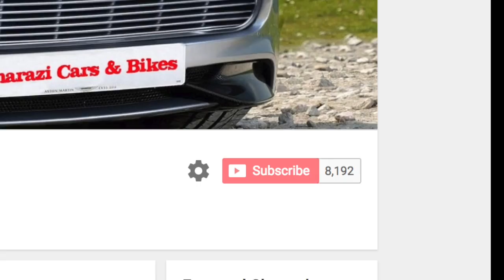Daihatsu Move Vs Daihatsu Cast | Pakistan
Daihatsu Move Vs Daihatsu Cast !